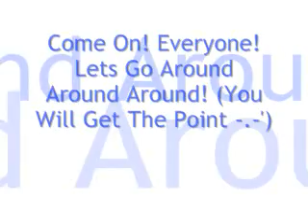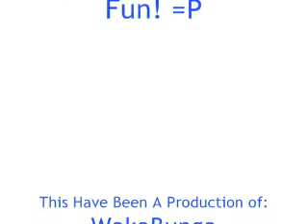La Generacion Decayente-100 Spin Of Dead =O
Wooot 100 Putas Vueltas Esto esta Cabron